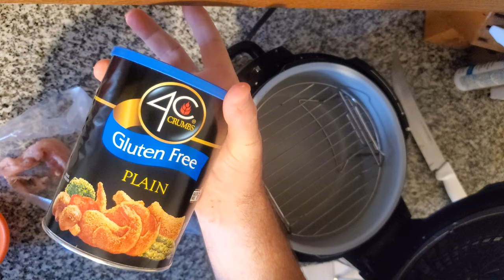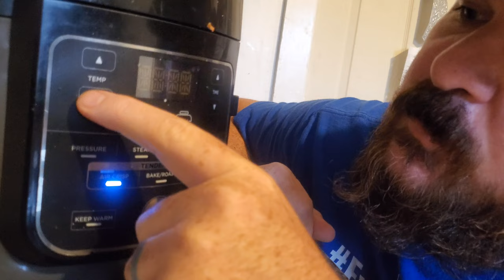Dog Falls OFF the BOAT while Fishing for Skipjack! | Skipjack Catch & Cook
We go fishing for skipjack and of course... the dog falls off the boat. He was dying to get wet all day! The dog goes overboard while Stanley Orchard and dad are fishing saltwater canals on Padre Island, Texas for this skipjack catch and cook!  And yes... I eat skipjack.  You definitely need to watch the entire video if you have ever considered eating skipjack.

⚓Stanley’s Tacklebox

 🎥Filming Equipment

 🐙Snorkeling Equipment

The Mini Vandals - Djansa